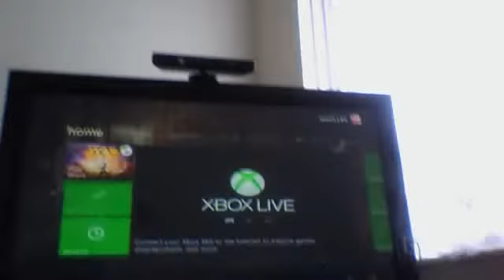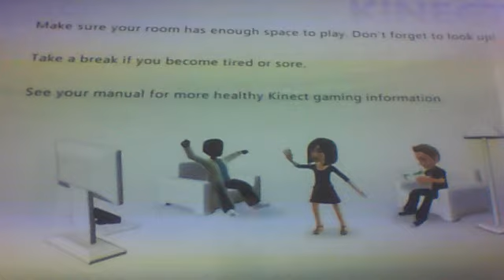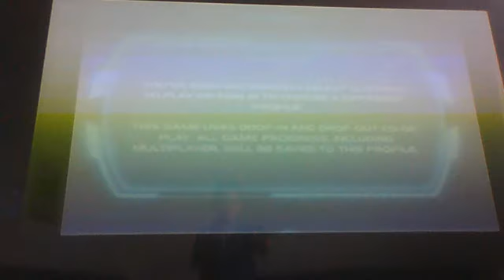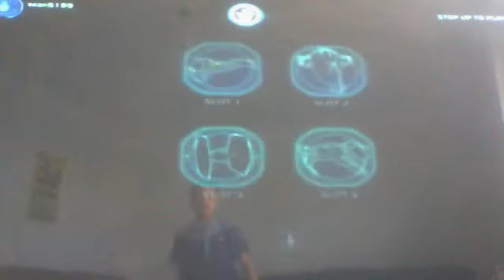Kinect Star Wars Part1